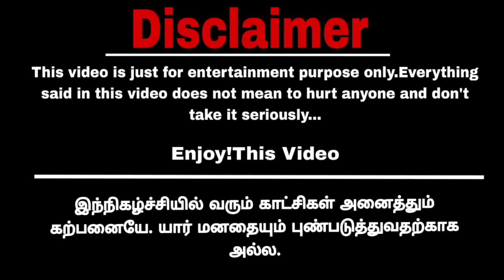பனைமூடு சீக்கிரம் குணமாகிடு Part-12